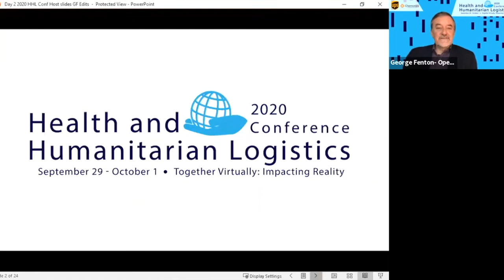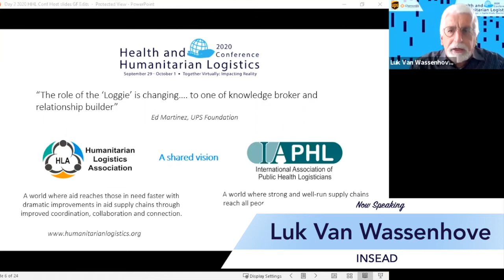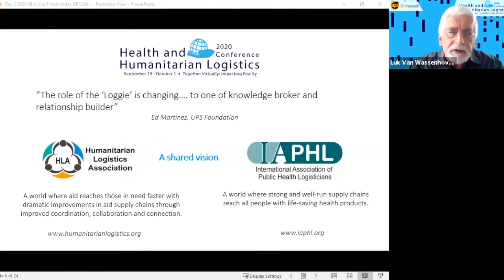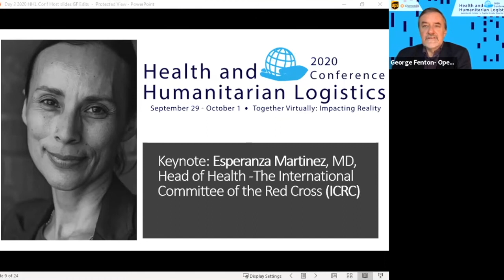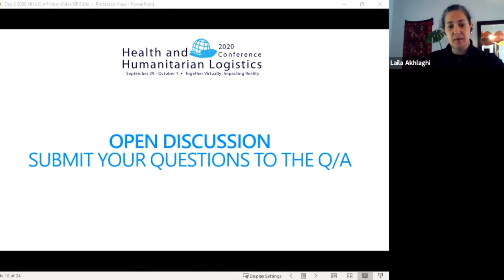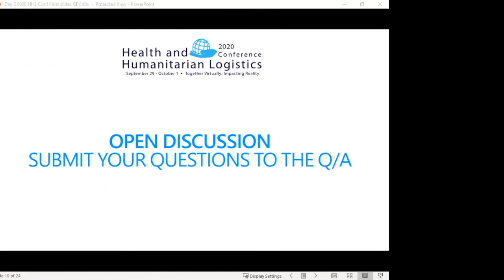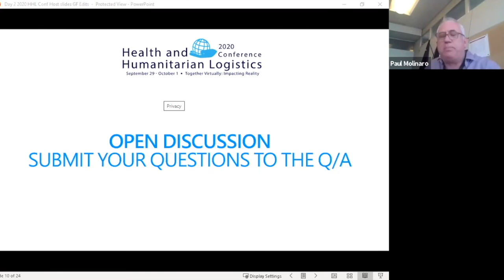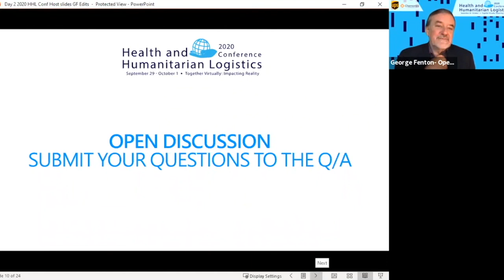HHL Conference 2020 Day 2 Keynote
Esperanza Martinez, MD, Head of Health -The International Committee of the Red Cross (ICRC)